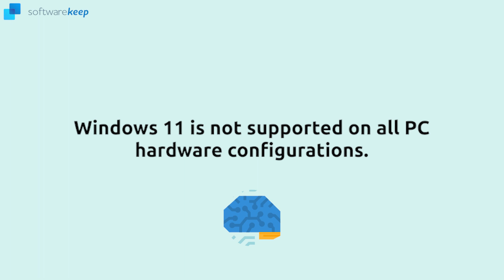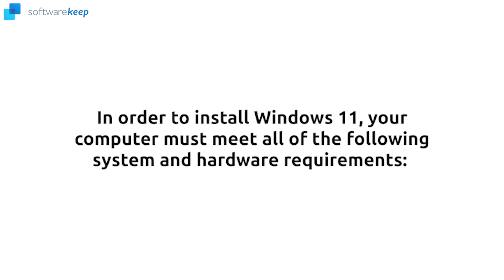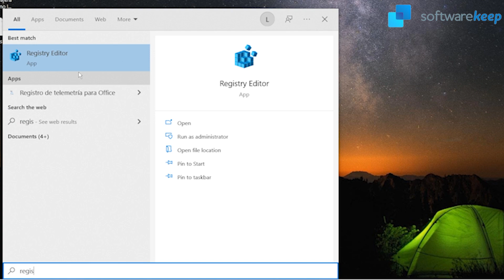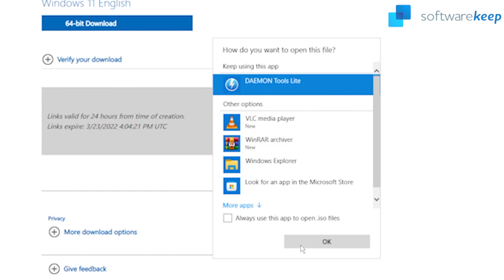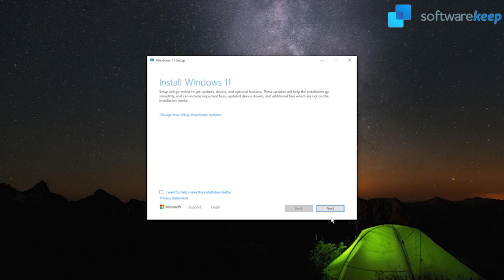⚠ Install Windows 11 on Unsupported Hardware ✅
➡️In this video I show you how to install Windows 11 if your PC doesn't meet the minimum requirements.

➡️Windows 11 is not supported on all PC hardware configurations. Microsoft has made some changes to the requirements for installing Windows operating systems, such as mandatory Secure Boot and TPM 2.0. This is why Microsoft doesn't recommend installing Windows 11 on unsupported devices. So, there’s no guarantee that such devices will receive updates.

 ➡️These are some of the consequences you have to bear in mind before installing Windows 11 on your unsupported PC, as no one will take responsibility for any damage done to your device or data. Also, if your computer does not meet these requirements, you might be able to install Windows 11 but it won't be supported. You may also need to bypass several built-in security measures and checks.

⌚ Time Stamps: ⌚
00:00 Intro
00:22 Can I install Windows 11 on unsupported hardware?
01:00 Consequences of installing Windows 11 on your unsupported PC
01:27 System and hardware requirements to Install Windows 11
02:02 Install Windows 11 in your unsupported PC
04:12 Conclusion

🤖 Registry Updates:
- Navigate to: Computer\HKEY_LOCAL_MACHINE\SYSTEM\Setup\MoSetup
- Check if you already have a value for AllowUpgradesWithUnsupportedTPMOrCPU
- If you don't have this yet, right click and pick New - DWORD (32-bit) Value. Name the value AllowUpgradesWithUnsupportedTPMOrCPU
- Double-click on the new value you created, and enter 1 into the Value data field.
- Hit OK and close the registry editor.

✅We, at SoftwareKeep, are a team of IT professionals from various backgrounds looking to make the world of software and tech accessible to everyone. We aim to educate and entertain consumers on everything software-related, from its installation down to its function (in a fun and engaging way, of course!).